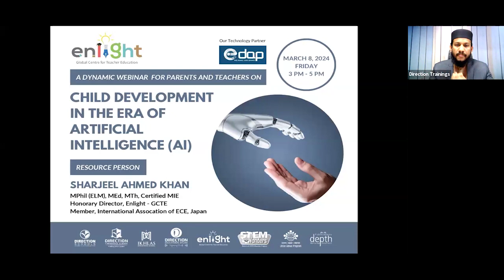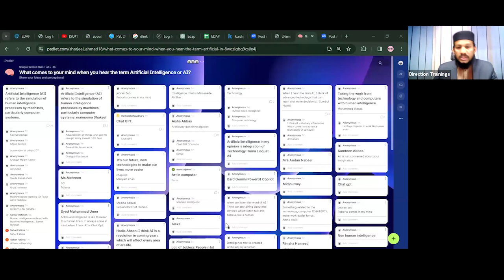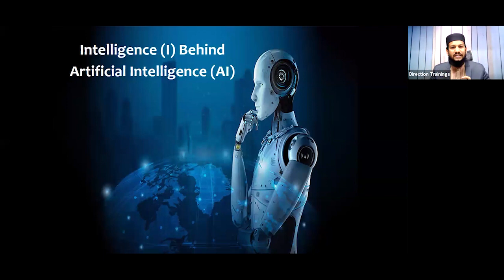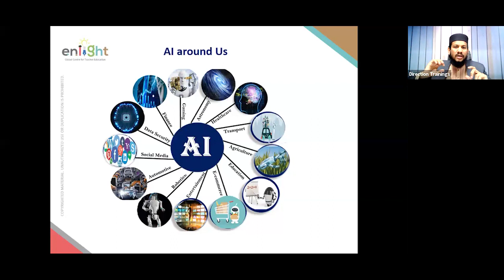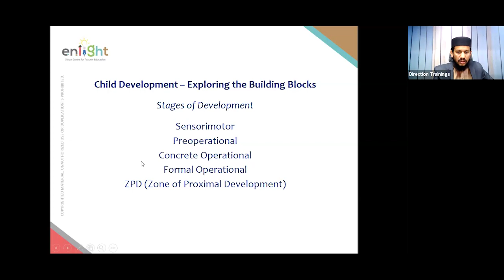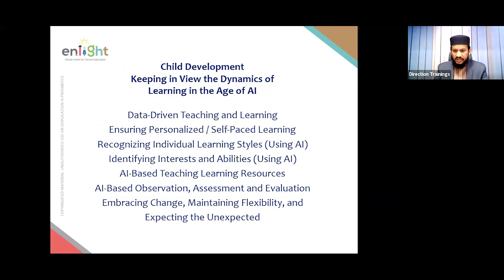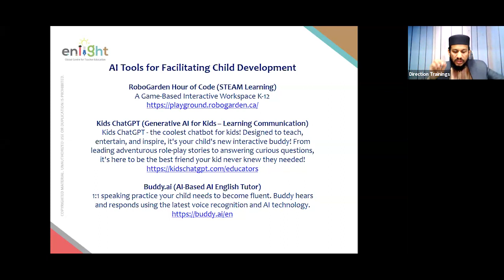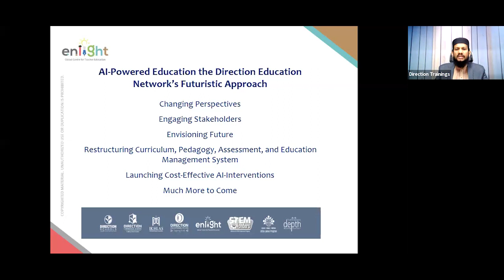𝐂𝐡𝐢𝐥𝐝 𝐃𝐞𝐯𝐞𝐥𝐨𝐩𝐦𝐞𝐧𝐭 𝐢𝐧 𝐭𝐡𝐞 𝐄𝐑𝐀 𝐨𝐟 𝐀𝐫𝐭𝐢𝐟𝐢𝐜𝐢𝐚𝐥 𝐈𝐧𝐭𝐞𝐥𝐥𝐢𝐠𝐞𝐧𝐜𝐞 (𝐀𝐈)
Direction Group of Schools

Head Office:
Bungalow # B-15, Block # 11, F.B Area
Near Tahir Villa Chorangi Karachi Pakistan.